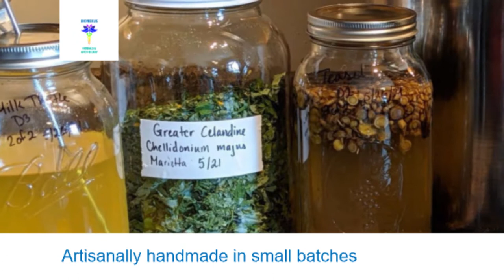About BioNexus Health and BioNexus Herbals & Apothecary with Dr. Jodie A. Dashore, Director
TRANSCRIPT

HANS GUNTHER KERN, biodynamic farming consultant
Hello everybody. I'm very excited to be here today with Jodie Dashore. Having seen what Jodie has produced is very exciting. Do you want to give us a little bit of a background so we can understand what BioNexus Health is?

DR. JODIE A. DASHORE, Director - Ph.D. (Integrative Medicine), OTD (Neurology), MSc (Neurology), BCIP, SIC, HHP, CCH, RH (AHG)

BioNexus Health Clinic, virtual practice, has patients from over 52 countries around the world. We specialize in the autism spectrum disorders, tick-borne infections like Lyme disease, mold/ biotoxin illness which is also known as chronic inflammatory response syndrome (CIRS), CFS/ME, autoimmune diseases, gastrointestinal conditions like IBS, Crohn's, ulcerative colitis, mast cell activation syndrome, multiple chemical sensitivity, cancer, and many other chronic illnesses.

Our approach is totally non-invasive using only all-natural plant-based treatment protocols.

HANS GUNTHER KERN
You're so dedicated to really work with natural plant-based solutions and approaches to healing. Would you just like to tell us a little bit about it?

DR. JODIE A. DASHORE
BioNexus Herbals & Apothecary creates all of my proprietary formulations. Everything is artisanally handmade in small batches to preserve the maximum efficacy of the active compounds in the herbs.

Herbs that are grown with the most advanced organic and biodynamic principles get the maximum benefit from the plant power and its multitude of natural compounds and healing properties.

BioNexus Herbals are a beautiful blend of evidence-based Ayurvedic as well as Western herbals. Our farm is a biodynamic farm in beautiful Lancaster, Pennsylvania. It’s pretty close to the apothecary as well so we can maintain a farm to apothecary freshness in all that we produce.

All of our herbs are consciously grown, respectfully harvested, with gratitude for the enormous blessings, the healing power, and the abundance that the plants give us.

HANS GUNTHER KERN
Wondering, for people who would like to acquire your wonderful remedies, how could they best go about ordering them or acquire them?

Currently, the products are only available through the distributors that I have in UK, Europe, Middle East, Asia, and Australia, at this point, and also to practitioners only.

BioNexus patients worldwide of course also have direct access BioNexus Herbals products.

HANS GUNTHER KERN
You're very special in your work. You are not only treating and healing but providing the healing substances for people to heal themselves because at the end of the day I think each one of us is our own healer. But also you’re sharing a lot of input in terms of informing, educating the public and I'm most excited that you shared with me already that you are starting a new podcast.

Yes, the BioNexus Health podcast series is coming out soon. It’s a very exciting next step for me, Hans. At the request of numerous patients and practitioners, I've decided to go ahead and share my knowledge on the various topics that I specialize in as well as patient-requested topics and of course practitioner-requested topics.

We plan on inviting various renowned expert guest speakers as well. I additionally plan on having patients and parents of autistic children sharing their stories of recovery and hope. I feel it is... having hope, stories of hope, and healing is very important. And it is also important to bring awareness to natural medicine all over the world. People are really awakening and rising to the fact that natural medicine has so much to offer.

HANS GUNTHER KERN
Excited and can’t wait. Looking forward to joining the first podcast and listening in and hearing the amazing stories and sharing of other people and particularly I'm excited about the fact that you also creating the opportunity for people who had maybe previous issues to share their stories and encourage others to go down that route because said there's nothing more than anecdotal evidence that this is all working.

You are the author of a book which is on plant medicine. Tell us more about the book.

It’s called The BioNexus Approach to Biotoxin Illness: a step-by-step guide to sustainable plant-based treatment options. The hardcover edition is available on my website.

HANS GUNTHER KERN
It sounds like you have a wonderful effective support team on your side.

Do you have a lost comment or anything you would like to share before we're closing?